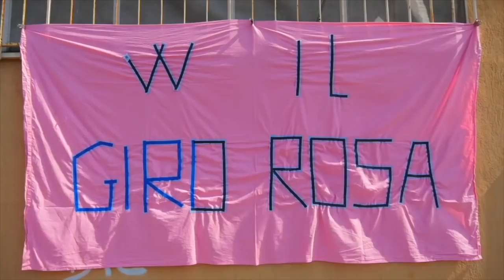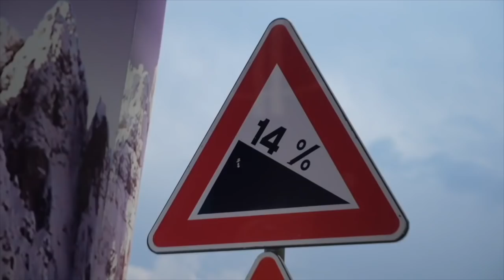2018 Giro Rosa - Highlights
We've pulled together all of our highlights from what was an incredible 10-days at the Giro Rosa for our Mitchelton-SCOTT women's team. Enjoy!!
🎥 UCI